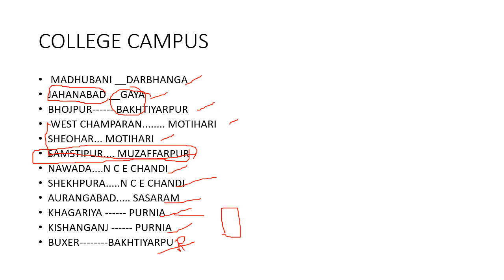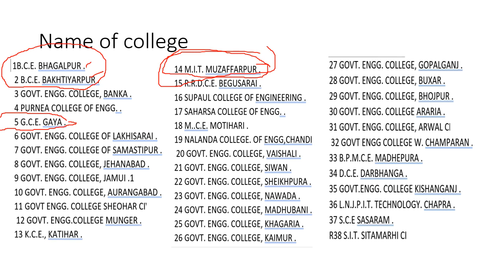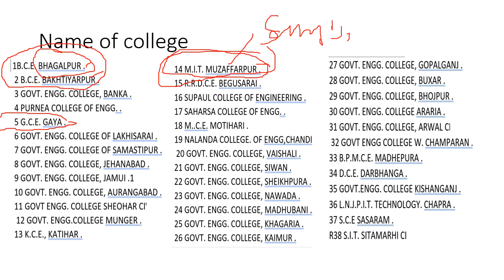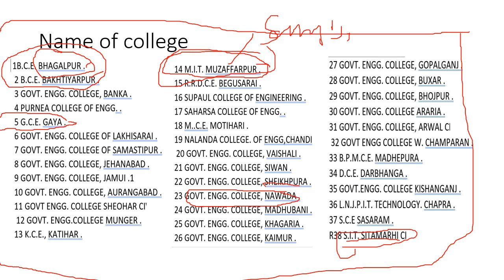Best way to fill the college BCECE LE_CHOISE_FILLING